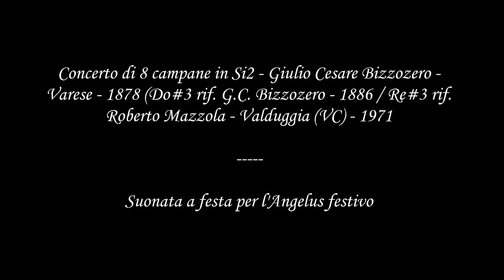Le campane di Baceno (VB)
Baceno (VB)
Chiesa Arcipretale Monumentale di San Gaudenzio

Concerto di 8 campane in Si2 - Giulio Cesare Bizzozero - Varese 1878 (Do#3 rif. G.C. Bizzozero - 1886 / Re#3 rif. Roberto Mazzola - Valduggia (VC) - 1971)

Suonata a festa per l'Angelus festivo